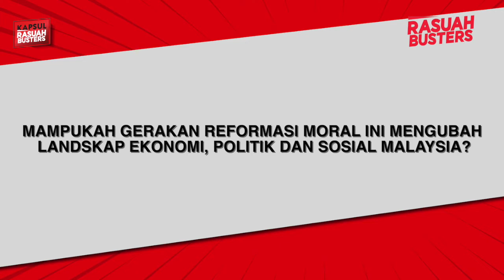Rakyat menyambut baik kempen Rasuah Busters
Objektif utama penubuhan kempen Rasuah Busters adalah melahirkan masyarakat yang bebas rasuah.

Ikuti Kapsul Rasuah Busters bersama Ahli Pasukan Teras Rasuah Busters, Dr G Manimaran yang menceritakan perkembangan kempen Rasuah Busters.